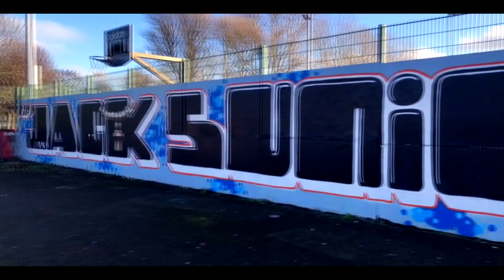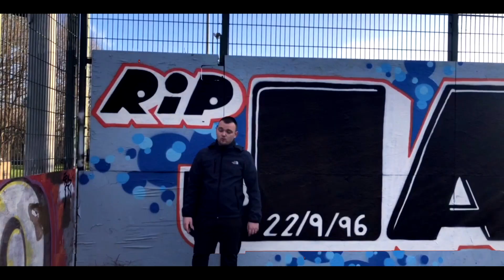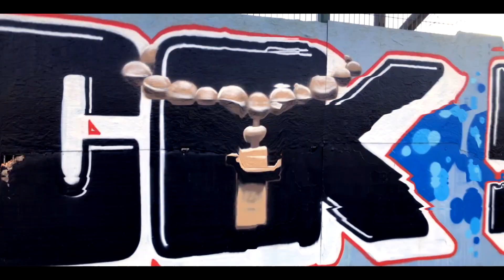Rich - Legends Never Die (Ft Sense) ( OFFICIAL VIDEO )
Audio mixed and mastered by JP-Hutchinson.
Visuals by Adam Codgon (DJ.ADS)

Art work by Nicholas goicoechea